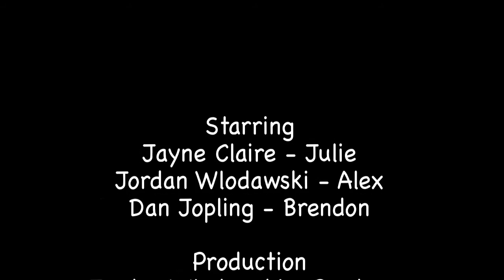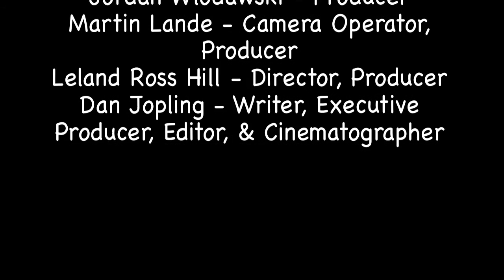Friendly Advice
Project for production class